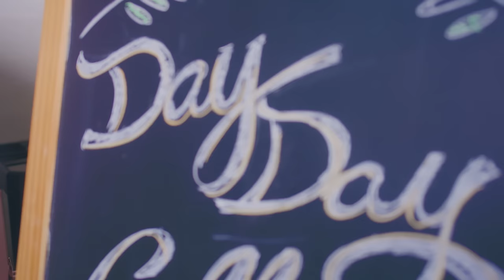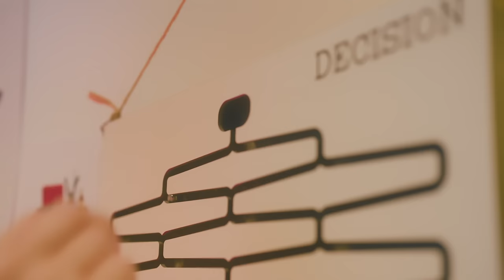泰倫斯Terence -《DAY DAY BIRTHDAY》Official Music Video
泰倫斯Terence 為大家帶來他 2023 年的第二首派台歌曲《Day Day Birthday》，主題講述「墮入愛河時，看見心上人總會竊竊自喜，仿佛每天都是生日」的喜悅。這是泰倫斯Terence 首次與馮翰銘、TonYnoT 和亞木合作。

相信大家都曾暗戀過別人，會否記得那種看到心上人而小鹿亂撞的悸動？總想着要見見心上人，彷彿每天都像過生日般令人興奮；泰倫斯以這種感覺為創作靈感，寫下這首曲風較歡快的《Day Day Birthday》，以配合夏天的陽光活力。 🎉

《DAY DAY BIRTHDAY》
曲 | 泰倫斯Terence, 馮翰銘, TonYnoT
詞 | 亞木
編 | TonYnoT
監 | 馮翰銘, TonYnoT

Every Day’s Birthday Birthday
重生地 歡呼 因妳
Celebrate Everyday
Everyday Yeah

當我雙眼一看見妳 太稀奇
一切吸引的也懶理 沒法比 Ooh

早午晚坐妳隔籬 由妳興趣說起
太好奇 太好奇 我察覺到妳正暗喜
想請妳睇齣戲 Hey
可否趁機拖妳 Just Say
有太多驚喜

It’s my day  Yay（充滿著運氣）
只想 每天陪你（去邊 隨你）
Be my bae  Yay（想禮物是妳）
許個願沒顧忌

Everyday 享受一起
重生地 歡呼 躍起
Celebrate Everyday
Everyday 無限趣味

想就一起
隨意地 高歌 報喜
Everyday 都關於妳
Everyday 彷佛會飛

覆我一笑給我勇氣（夜深三點幾 仲即刻覆機 係驚喜）
心癢的我敢再約妳（註定一起 It’s never too late）

願每一天福氣 全部儲起
換 相戀 契機
妳若相伴 平日也可喜 Woo

苦惱徹底 忘記（每天 陪你）
許個願未信自欺

Everyday 享受一起
重生地 歡呼 躍起
Celebrate Everyday
Everyday 無限趣味

想就一起
隨意地 高歌 報喜
Everyday 都關於妳
Everyday 開心到飛起

Lalalalalalalalala……
Lalalalalalalalala……
所有日子都有妳

妳跟我 肯定一起
重生地 歡呼 因妳
Celebrate Everyday
Everyday 無限趣味

Today’s my Birthday
無悔地 高歌 報喜
喜歡妳 從不怕死
討好妳 遲早有機

一起  Celebrate
Everyday’s my birthday 心不死

Yeah

All Instruments & Music Programming: TonYnoT
Recorded by TonYnoT@The Invisible Studio, HK
Mixed by Jay Tse

Starring | 泰倫斯Terence, Giann Law
Special Starring | 馮翰銘, Tony,  亞木

Choreographer | Jasper
Dancer | Jasper, Lum
Makeup | Shan Shan
Hair | Terry Yeung@yonda hair
Hair Assistant | Sa Choy@yonda hair, Hin@yonda hair
Stylist | Anthony Tong
Styling Team | Jason, Gaster
Art and Styling Director | Connie Chow
Art and Styling Assistant | Hilary Chan, Jonathan Yip

Executive Director | Holding
Director of Photography | Yukio Tang @Unlimited Psycho
Focus Puller | Kwok Shing Sky
Gaffer | Fung Ho Ning
Bestboy | MK Li
Equipment Rental | Gear2Roll_rental
Venue | aii_studio

CAKE CREDIT:
Special Thanks to Endof_class 感激贊助靚靚蛋糕

Presented by: Echo Entertainment

Amazon Music

Entertainment 迴音國際娛樂（Echo Ent｜迴音娛樂｜Echo娛樂）